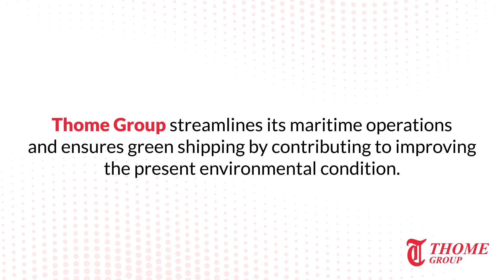2022 World Maritime Day